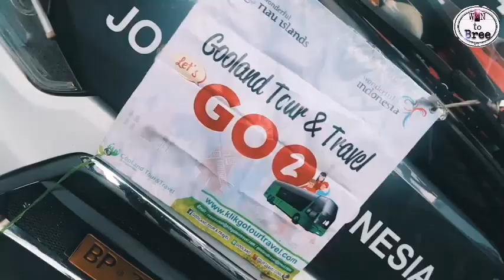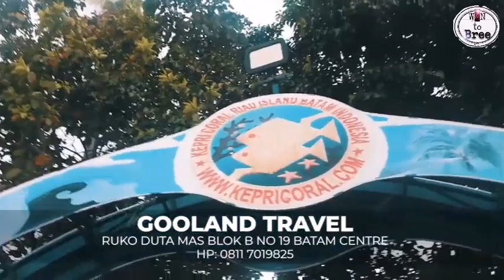Ace Hardware And Gooland tour and Travel Batam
Ace Hardware grand mall batam and Gooland tour and Travel goes to Kepri coral resort.